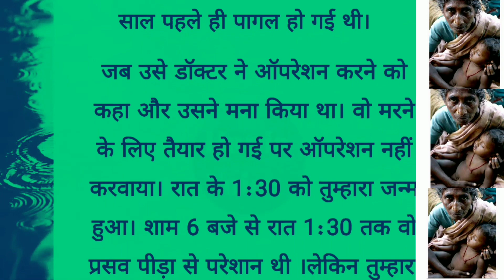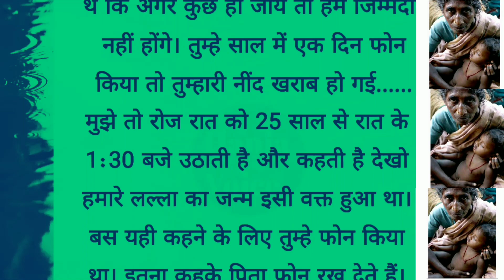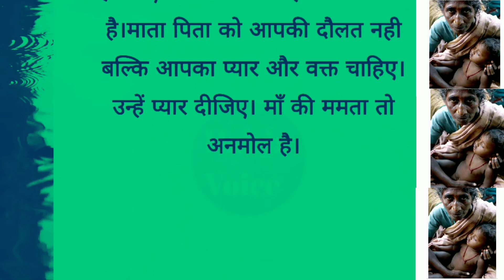माँ की ममता अनमोल हैं जिसका कोई मोल नहीं || hrart touching story || lessonable story || hindi story